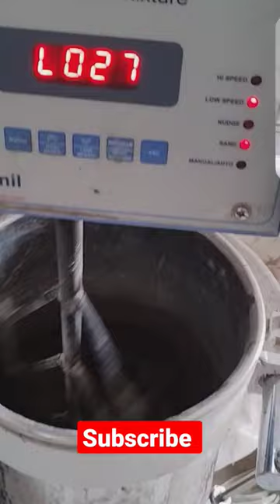concrete mixer machine